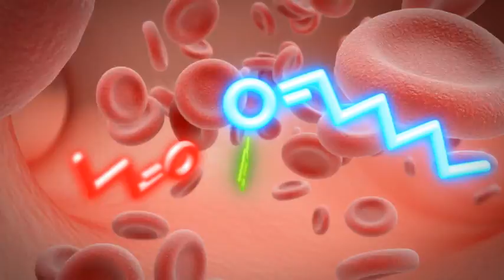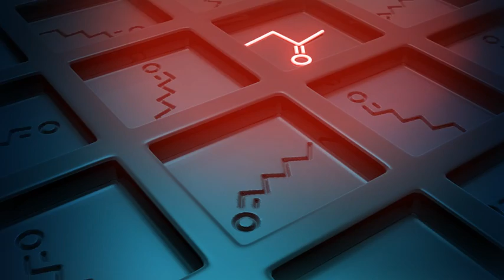Nano Artificial Nose (NA-NOSE) and Cancer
Prof. Hossam Haick of Technion's Wolfson Faculty of Chemical Engineering is developing the Na-Nose, a nano artificial nose to detect cancer and other diseases.

This animated film clip shows how it works. See also second film clip where Prof. Haick discusses this amazing device: